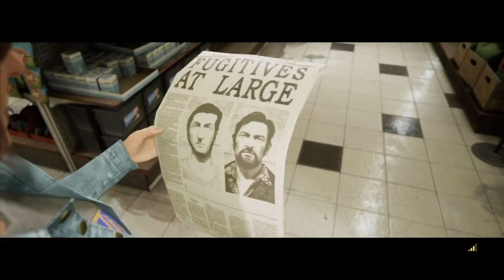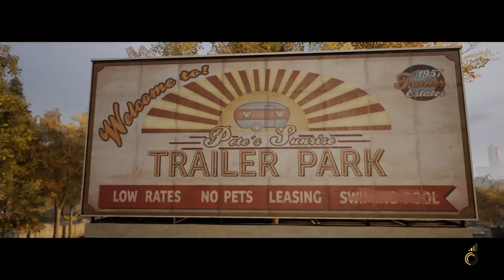A Way Out (Here We Come Harvey)